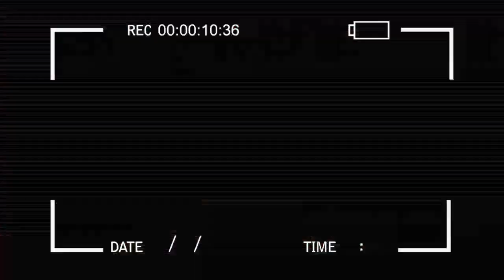BOMBE FALLY IPUPA GUERRE NA BANA NAYE PAPY MBOMA BA SEMEKI NAYE MUTAKALIZE BOLANDA